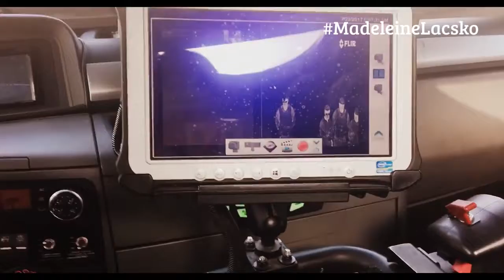Divando no Batalhão de Choque O Mundo Dozomi com Madeleine Lacsko YouTube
Divando no Batalhão de Choque

O Mundo Dozomi com Madeleine Lacsko

Amores, tem novidade! Tem exclusividade! Tem coisa que vocês nunca viram e nunca verão fora desse canal!

Todo mundo se jogando nos bastidores do Choque.

Valeu PMESP por um dia tão legal.